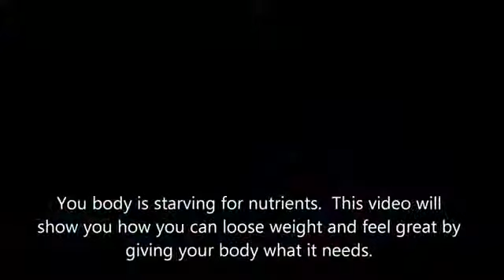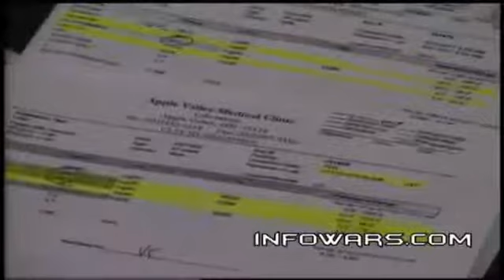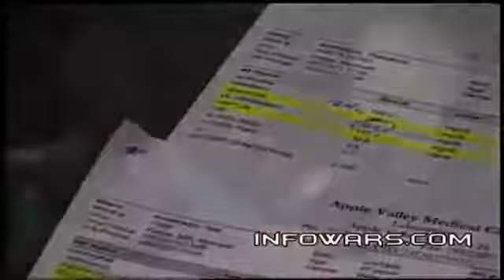Amazing Tips on How to Loose Weight Giving Your Body the Nutrients it Needs - alex jones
Save 30% and sign up as a preferred customer. Its Free!